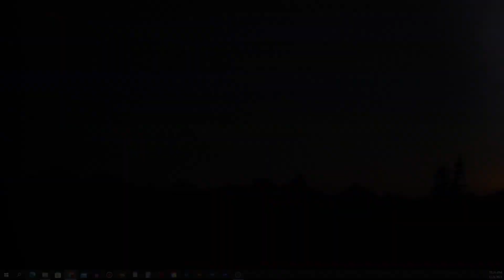Който има уши - ЩЕ ЧУЕ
Всъпителна реч на Костадин Костадинов 47 Народно събрание